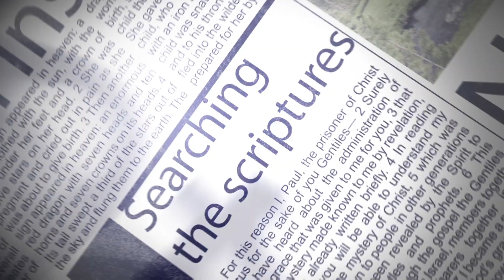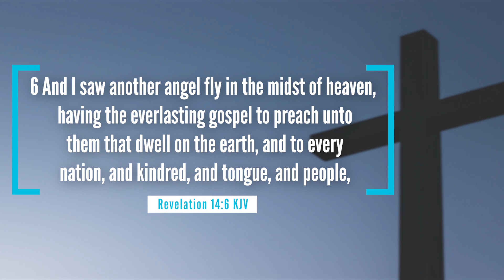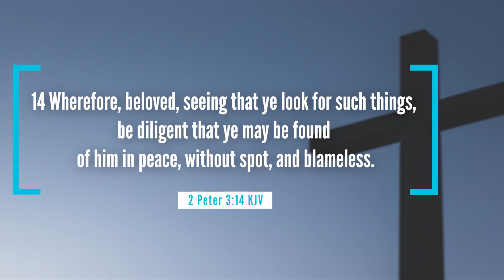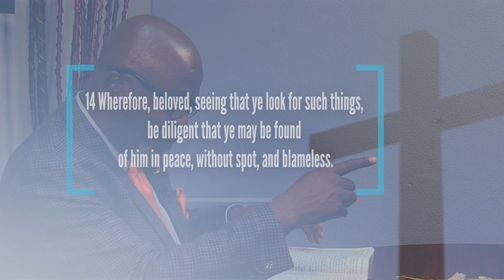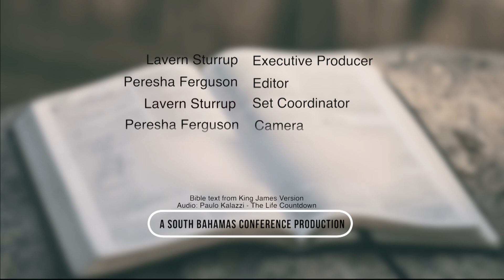Lessons From The Word - 28 Fundamental Beliefs "The Remnant and Its Mission"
This video production is solely for information and religious enrichment. No copyright infringements are intended in this production.